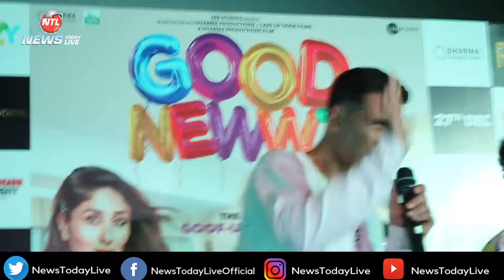Baadshah and Akshay Kumar Together First Time Masti on Stage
Akshay Kumar and Kiara Advani funny video during Press conference for Good Newz movie. Badhshah and Hardy Sandhu releases song Chandigarh. Good Newwz is an Indian 2019 Hindi comedy-drama film co-written and directed by debutante Raj Mehta and produced by Dharma Productions and Cape of Good Films.[2] Distributed by Zee Studios, the film stars Akshay Kumar, Kareena Kapoor Khan, Diljit Dosanjh and Kiara Advani in the lead roles and revolves around two couples trust with in vitro fertilization. Akshay Kumar Plays Varun Batra character.

Principal photography for the film, that was initially titled Good News began in November 2018 and was wrapped up in April 2019. The film was released theatrically on 27 December 2019 and became one of the biggest blockbuster films of 2019 it also became Kumar's highest-grossing film in India and third consecutive film of 2019 to enter 200 Crore Club net in India after his other films Mission Mangal and Housefull 4 that year